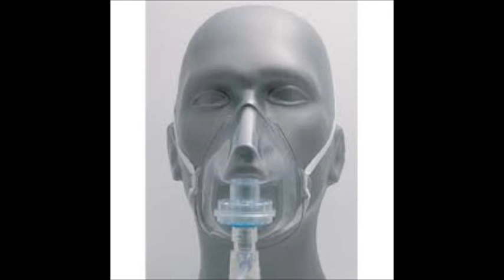MEDIC...I NEED OXYGEN! - MR MOODY HYADD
(LYRICS)
Call me I'm sick
But I can't get up
This medicine has hit me quick, yo

Call me a prick
But I don't feel up
To listening to your gibberish, no

Call the nurse now
Cause I'm feeling far out
But not quiet enough to know
Give mouth to mouth
Cause I'm passing out
But not quiet enough to show

Call me a wanker
I just might thank ya
You know you can be good to you, you know

Call me a dentist
Sweet tooth from kissing
But you know what I'm missing
Is a filling from you, so..

But not quite enough to know
But not quite enough to show

Call me a ferry
Cause I feel like sailing
Drifting closer near to your heart

Call it a Miss match
But opposites attract
Feeling like a magnet
Yet we are poles apart